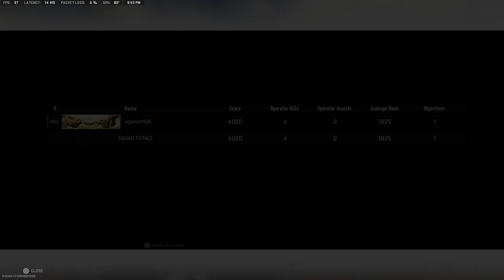Running Solo For 4 ☠️